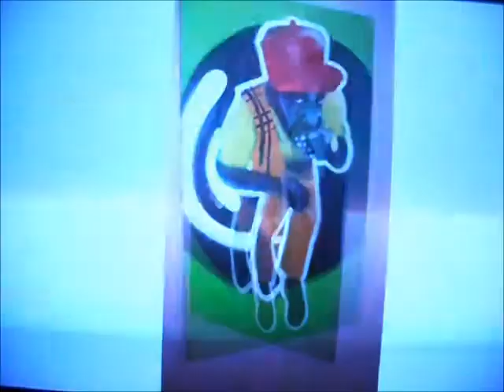Michael Snaith & The Obedience Projects. Reality Strikes! © ISLUK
© 2015 International Slam London UK / The Obedience Projects / 21st Century Fox! Spotify,iTUNES, Deezer, and many more!!! catalog. Shout to Ian Jackson aka "Jacko" for giving me a helping hand on my development process in the earlier days photo shoot great work! Andrew Samuda on my logo Ideas, a work of art, Flicks on the commission of the hand spying of The Obedience Projects logo.